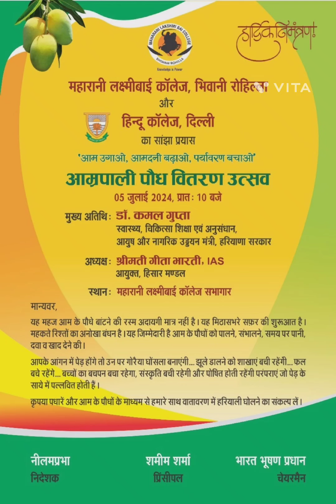आम लगाओ आमदनी बढ़ाओ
पर्यावरण संरक्षण के लिए
महारानी लक्ष्मीबाई कॉलेज और हिंदू कॉलेज की मुहिम